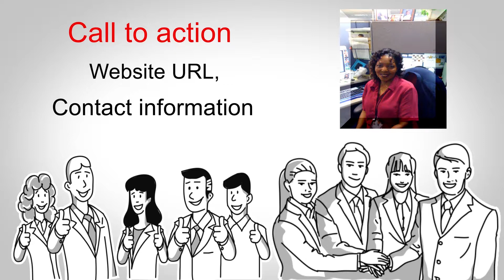BRANDING WHITEBOARD VIDEO PROMO AD 1